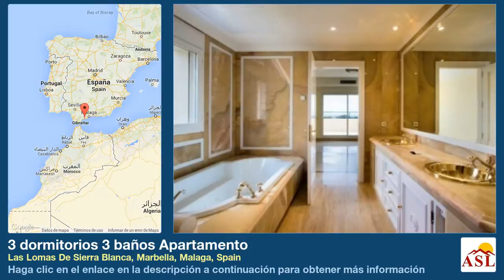3 dormitorios 3 baños Apartamento se Vende en Las Lomas De Sierra Blanca, Marbella, Malaga, Spain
Más información en Apartamento se Vende en Las Lomas De Sierra Blanca, Marbella, Malaga, Spain con 3 dormitorios, 3 baños

reducido de € A € !

Atico de aspecto moderno orientación sur ático dúplex en el mejor de este bloque muy buscado la comunidad con vistas al mar magníficas panorámicas y vistas a la montaña en una posición elevada montaña al alcance de muy fácil tanto de Puerto Banús y Marbella. La comunidad cerrada ofrece seguridad 24 horas, amplio y bien mantenidos jardines y piscinas excelente comunidad. El alojamiento consta de hall, aseo de invitados con paneles; gran cocina moderna con desayunador, cocina y terraza lavadero, salón de planta abierta y comedor, terraza planta baja con pérgola. Hay dos grandes habitaciones dobles con techos abovedados y totalmente de mármol y jacuzzi en la planta baja. Arriba hay un dormitorio y un baño y una terraza amplia con vistas a la montaña y el mar con un jacuzzi, barbacoa y zona de estar. La propiedad dispone de calefacción por suelo radiante, demotics completa y dividir A / C.